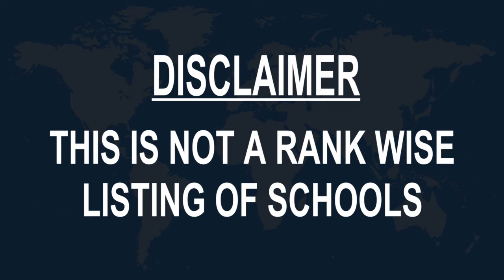Schools around Taungdwingyi, Myanmar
Must Watch.. Best Schools around Taungdwingyi

Click on Bell ICON to get the notification of New Videos.This is not rank wise listing of Top Schools in Taungdwingyi, it's the list of best Schools around Taungdwingyi as per the ratings given by our users.

Listed Schools:

No.2 Basic Education High School

Ohndaw School
School
2

HYW taungdwingyi
 School
2

MCC Taungdwingyi
 Computer training school
Pyay Rd

HYW Business, IT & Language School
 School

ZWH (ဗိုလ်မင်းရောင်လမ်း) Computer Training School
 School
2

မတောင့်တ
 School
General Aung San Rd

Thar nge
 School
တောင်တွင်းကြီး, Myanmar (Burma)

UAZL
 School
တောင်တွင်းကြီး, Myanmar (Burma)

Ywatha
 School

ကြယ်စင်ကောင်းကင် နေ့ရင်ခွင် စေတနာမူလတန်းကြိုကျောင်း
School

မြို့မ မူတန်းကျောင်း
 School

Yadanar Daewi
School

Aung Myin Zeya Rakhine Pagoda.
School

T&T Computer
 Computer training school
Bogyoke Road

AKS Computer Training And Service
 School

အမက သရက်စု သာယာစု ကျောင်း
 School
Myanmar (Burma)

Basic Education High School (Pauk Kone)
 School

NgaMin High School
Higher secondary school
Myanmar (Burma)